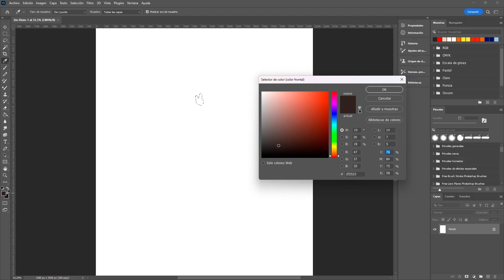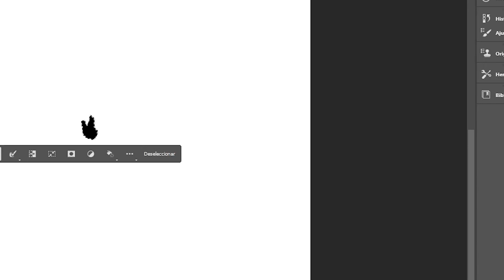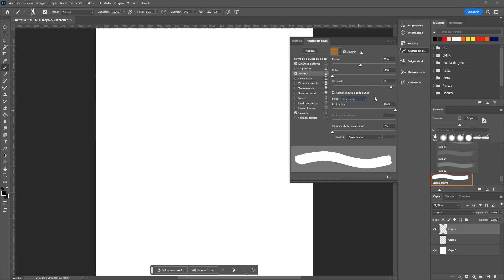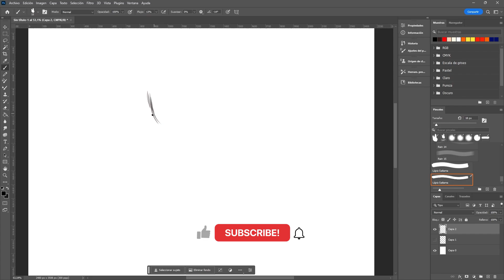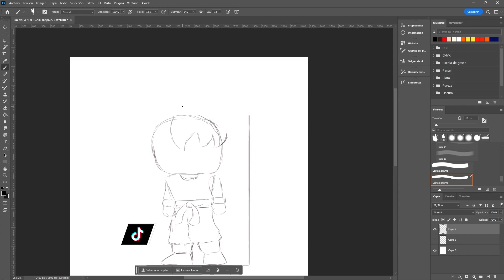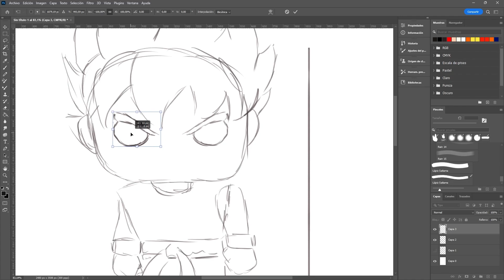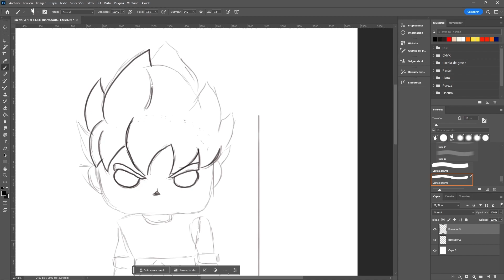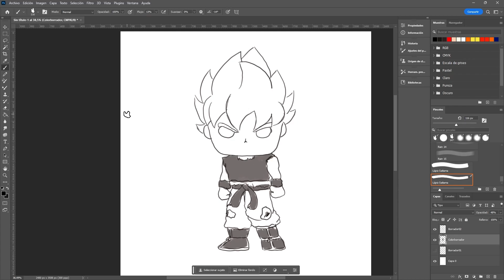✅ Como crear tus propios Pinceles y Dibujar en Photoshop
😲 ¡Vamos a crear un pincel personalizado y a dibujar!

Aprenderemos como crear un pincel desde 0, creando nuestra forma personalizada y utilizaremos ese mismo para realizar un boceto en Photoshop.